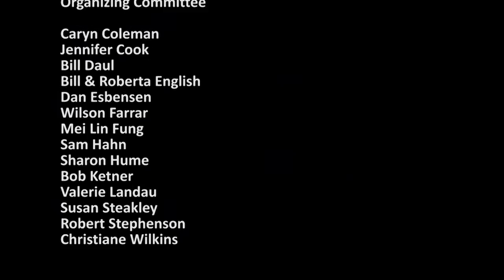Dan Esbensen interviewed by Martin Wasserman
Computer technology inventor and co-founder of Touch Technologies, Inc., talks about Doug Engelbart's amazing insights and contributions.